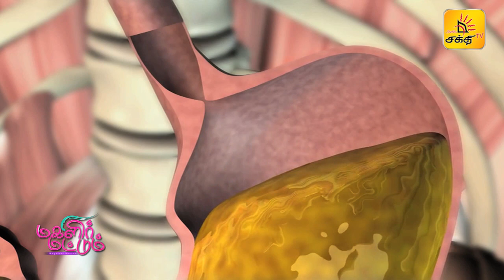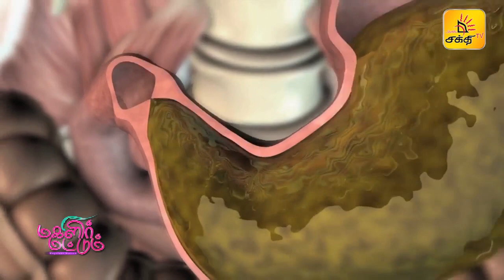PACK FOR DRY SKIN| SRILANKA | MAGALIR MATTUM | Shakthi TV